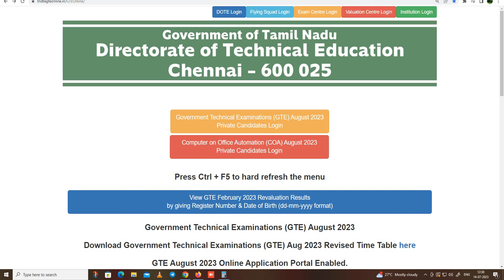typewriting exam certificate 2023 typewriting certificate February month 2023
typewriting exam august notification  2023
Easy way to learn typing within 10 minutes

computer on office automation out apply  2023

Computer on Office Automation Exam

"Keyword"
"typewriting exam date"
"typewriting result date 2023 tamil nadu"
"Typewriting Exam August 2023"

"Keyword"
"typewriting exam 2023 august notification apply online last date"

"Keyword"
"computer on office automation out apply official link 2023 tamilnadu"
"computer on office automation out apply official link 2023 pdf"
"computer on office automation out apply official link 2023 last date"
"computer on office automation out apply official link 2023 date"